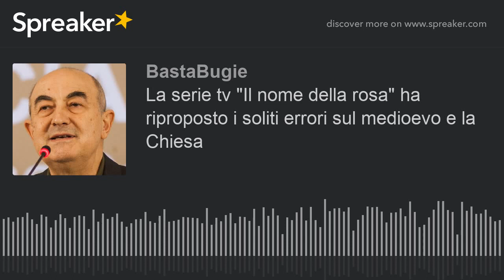La serie tv "Il nome della rosa" ha riproposto i soliti errori sul medioevo e la Chiesa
LA SERIE TV ''IL NOME DELLA ROSA'' HA RIPROPOSTO I SOLITI ERRORI SUL MEDIOEVO E LA CHIESA di Rino Cammilleri
Quando ho visto la prima puntata de Il nome della rosa televisivo nel marzo u.s. ho realizzato che la nuova versione-kolossal (tra l'altro finanziata da RaiCinema, cioè dai contribuenti, tra cui io) era, se possibile, anche peggiore della precedente, il film di Jean-Jacques Annaud, uscito nel 1986 e tratto dal "palinsesto" di Umberto Eco. Il quale aveva preteso questa aggiunta nei titoli per chiarire che il film non poteva rappresentare tutta la complessità del romanzo bestseller omonimo. Ma torniamo alla miniserie: la primissima scena di cui dicevamo è scritta in campo nero con la quale si avverte lo spettatore che nel 1327, anno in cui si svolge la vicenda, l'imperatore Ludovico stava cercando di "separare la politica dalla religione". Di fronte ad un'affermazione del genere è previsto che le simpatie dello spettatore si orientino verso l'imperatore, lodevolmente impegnato a liberarsi da una Chiesa che vorrebbe imporre a lui e ai posteri uno stato teocratico di tipo, per intendersi, jihadista.

LA STORIA VERA
La storia, vera, dice però il contrario: tutta la lunga Lotta per le investiture, dal secolo XI al Concordato di Worms del 1122, fu combattuta perché era, semmai, l'imperatore a voler sottomettere la Chiesa decidendo lui la nomina dei vescovi. L'imperatore che regnava nel 1327, Ludovico IV il Bavaro, aveva deciso allora di tagliare del tutto il cordone ombelicale con la madre Chiesa. Infatti, volle farsi incoronare non dal pontefice, ma da un laico, quello Sciarra Colonna che aveva preso a schiaffi il papa Bonifacio VIII ad Anagni. Con quel gesto simbolicamente si chiuse il Medioevo cristianissimo. Bonifacio VIII lo comprese benissimo, tant'è che ne morì di crepacuore subito dopo. E la Chiesa, come previsto, finì alla mercé del potere politico: nel 1327 il pontificato, infatti, non stava più a Roma bensì ad Avignone, sequestrato e deportato in Francia dal re Filippo il Bello, il distruttore dei templari. E furono settant'anni di papi e cardinali guarda caso francesi, cui seguì il disastro del Grande Scisma (tre papi, ognuno pretendentesi legittimo). Il potere politico, privo della guida e del freno di un'autorità morale, divenne sempre più assoluto (ab-solutus, cioè svincolato da ogni limite), culminando infine nei totalitarismi del secolo XX. La fiction in tv ci presenta un inquisitore veramente esistito, Bernardo Gui, come la quintessenza del fanatismo più ottuso e ideologico, quasi antesignano delle SS e del Kgb. Ora, poiché nessuno storico si sente più di sostenere una fesseria del genere, ecco che una fiction ricavata da un romanzo ripropone la leggenda nera sull'Inquisizione e i "secoli bui".

MEDIOEVO FARO DI CULTURA
Al tempo dell'uscita del romanzo medievisti come Franco Cardini e Marco Tangheroni si spesero per ricordare che i monasteri medievali erano fari di cultura, non di ignoranza, e sfamavano i dintorni (è rimasto il detto "cosa passa il convento oggi?"); le biblioteche monastiche non avevano affatto passaggi segreti o libri inaccessibili, al contrario; il divieto di ridere lo ha messo in scena Eco, i monaci (veri) salvarono, copiarono e tramandarono anche opere pagane licenziose come quelle di Ovidio; Bernardo Gui (vero) fu mite inquisitore e fine intellettuale, stimato come il maggior storico del suo tempo; non si potevano accendere roghi su due piedi, la procedura inquisitoriale era lunga, complessa e garantista: gli eretici dolciniani non erano affatto dei Robin Hood, ma per il loro comunismo utopico saccheggiavano e uccidevano. Ancora: il papa Giovanni XXII mai si sognò di abolire i francescani; solo, disputava con gli eretici "fraticelli", francescani di frangia che intendevano instaurare la povertà assoluta; e i termini della questione sfociavano nell'eresia dell'abolizione, di principio, della proprietà privata. Eccetera.

ECO E IL BRACCIO DI FERRO
Ma, al di là della esigenze televisive (per esempio la figlia vendicativa di Dolcino non è mai esistita), il problema sta a monte, cioè nel romanzo di Eco (che la fiction tv ha risospinto in classifica). L'autore conosceva bene la storia di quel periodo ed anche il dibattito ecclesiale che lo contraddistinse. Ma scelse appositamente di fare un romanzo "gotico", una specie di Il pozzo e il pendolo di Edgar Allan Poe, farcendolo dei più grezzi luoghi comuni laicisti sui "secoli bui". La famosa "Chiesa povera" reclamata dai "fraticelli" e dai teologi al soldo dell'imperatore era di fatto una Chiesa ricacciata in sacrestia, una Chiesa che non aveva il diritto di giudicare il potere e le leggi che esso emanava. Il papa Giovanni XXII, ripetiamo, non cercò mai di abolire l'ordine francescano, ma solo di impedire che la disputa sulla povertà fin